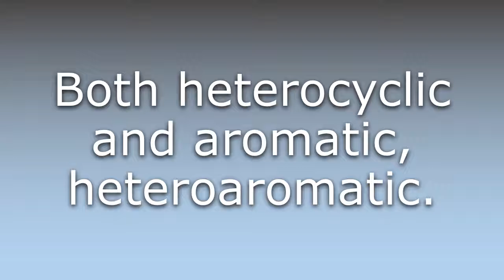What does Heteroaryl mean?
What does Heteroaryl mean in English? Learn the meaning of the word Heteroaryl! How to Pronounce Heteroaryl. Expand your vocabulary, learn words.